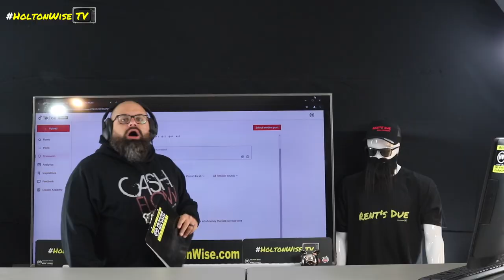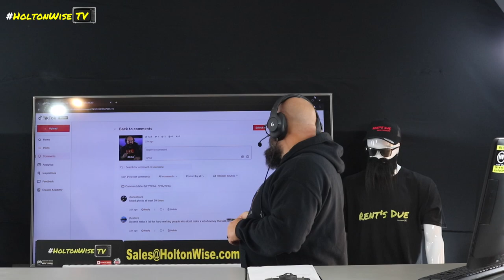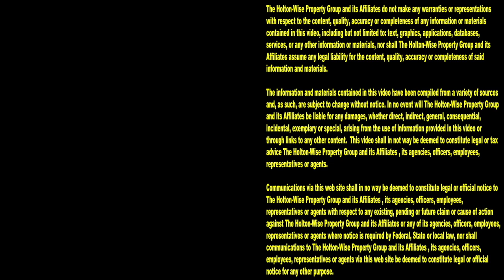Is Section 8 Housing Unfair to the Working Poor? | Ask James Wise 133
The working poor are people who work full-time but still live in poverty. Being a hardworking poor person is simply an oxymoron. One needs to work for minimum wage to be under the poverty line while working a fulltime job. A person is not hardworking if they put in nothing more than the minimum amount of effort it takes to get a minimum wage job. During the 133rd episode of The Ask James Wise Show, a minimum wage worker is complaining that Section 8 housing is unfair to hardworking poor people like him. James Wise explains to this crybaby burger flipper that other people being on Section 8 vouchers doesn't have anything to do with his living situation. He should focus less on others and more on why he believes he's entitled to more than the minimum if he isn't willing to put in more than the minimum.